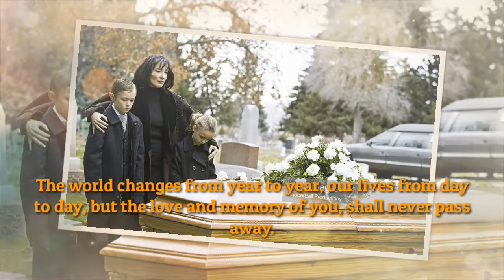Slide show of A woman life journey ll editing in kinemasterll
This video dedicated to all woman and girls, who feel us how special we are to them, and our live can't be forward without them